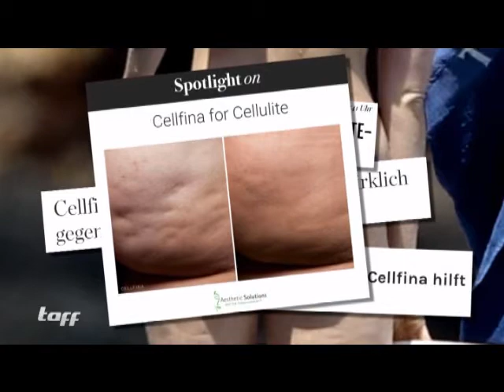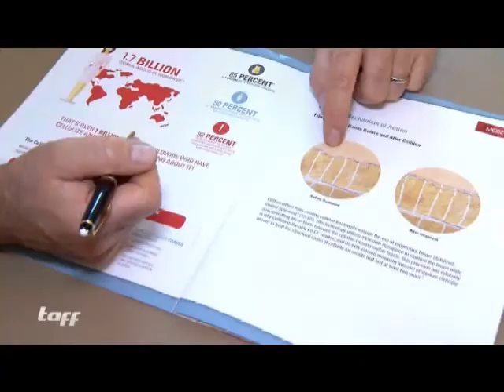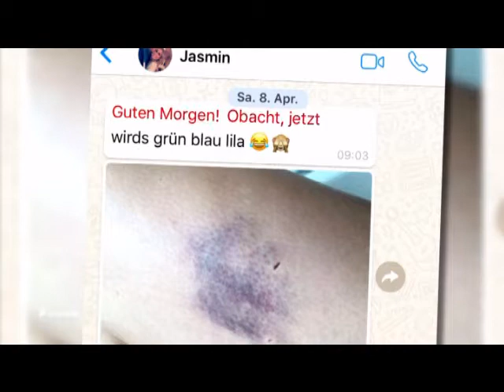Cellulite los mit Cellfina® - PRO7 taff Beitrag bei Dr. Klöppel & Kollegen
"Wieder happy in Hotpants!"

Vor einigen Wochen war die taff-Redaktion des beliebten deutschen TV-Senders Pro Sieben (0,8 Mio. Zuschauer) zu Gast in der Praxis Dr. Klöppel & Kollegen in München. Anlass hierfür war die neue innovative Methode Cellfina® zur langfristigen Behandlung von Cellulite.
taff begleitete die junge Patientin Jasmin Grimm, die seit längerem an ihren ausgeprägten, erblich bedingten Cellulite-Dellen an Po und Oberschenkel leidet, während ihrer Cellfina®-Behandlung bei Dr. Markus Klöppel. Ihr Wunsch, wieder unbeschwert Hotpants tragen zu können, wurde durch die neue Behandlungsmethode verwirklicht. Hier ist der taff Beitrag!

Dr. Klöppel & Kollegen
Wolfratshauser Str. 216
81479 München-Solln
☎+49 (0)89 / 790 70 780